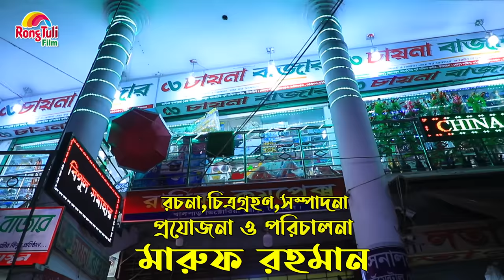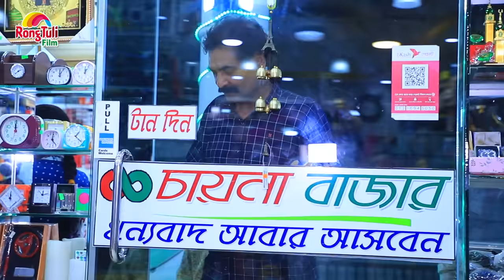দিহানের ঈদের বাইক | Dihaner eider bike | eid shooping | জীবন বদলে দেয়া একটি শর্ট ফিল্ম | onudhabon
"দিহানের ঈদের বাইক "

Bangla Short film - Dihaner eider bike